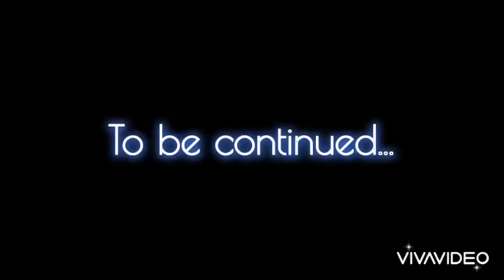Experiment 92 Ep1 S1